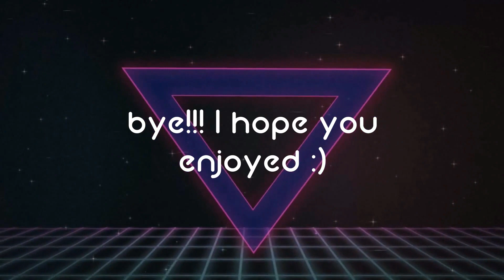winter/spring lookbook || 80s and 90s inspired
hey guys!! I hope you enjoyed the video! love you all!!! -josie m

facts about me:
~I'm a freshman in highschool
~my favorite color is yellow
~I'm a competitive dancer